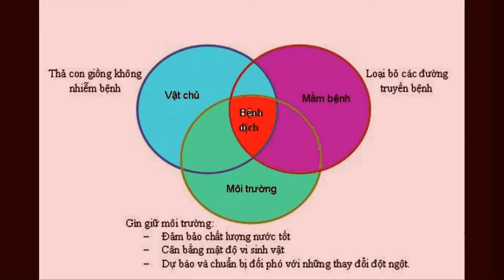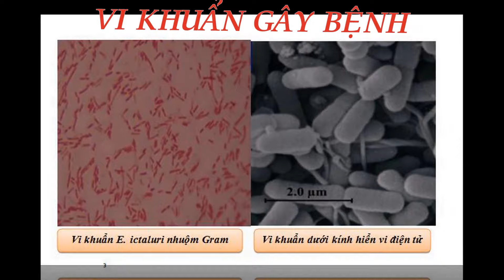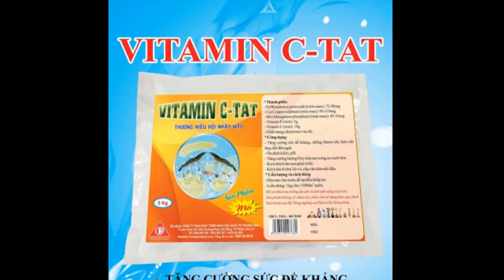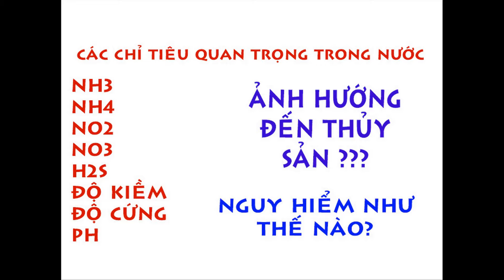Kỷ thuật nuôi cá Tai Tượng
Mô hình nuôi cá Tai Tượng hiệu quả cao